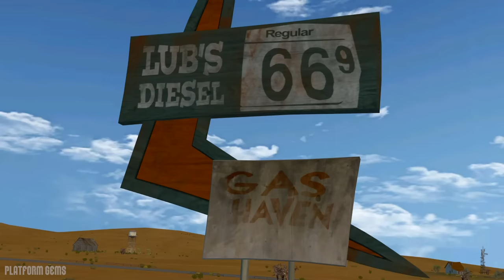MONSTERS vs ALIENS Full Movie Game Walkthrough [1080p] No commentary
This video shows a 100% playthrough of Monsters vs. Aliens based on the DreamWorks Animation Movie of the same name.

Monsters vs. Aliens Full Game recorded in 1080p HD 60FPS with no commentary. This game was released on PC, Wii, PlayStation 3 (PS3), PlayStation 2 (PS2), Xbox 360, Nintendo DS (NDS).

Intro - 0:00
Chapter 1: Monster Escape - 2:50
Chapter 2: Rumble in the City - 1:06:47
Chapter 3: The Big Sting - 2:10:54
Chapter 4: Monsters vs. Aliens - 3:26:36

If you like this video please remember Thumbs Up 👍 & leave a few words in the Сomment Section.

⭐ No Commentary Gameplay by Platform Gems ⭐